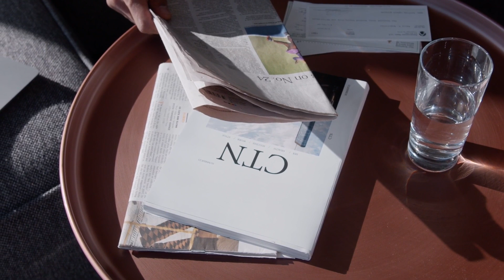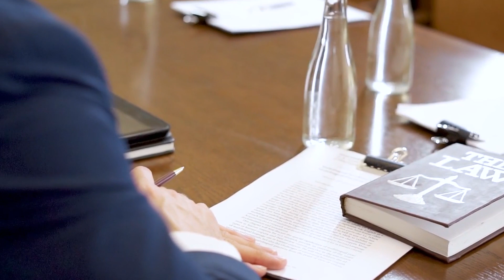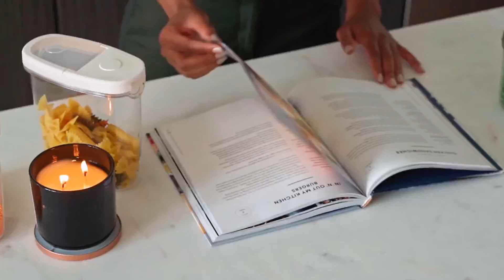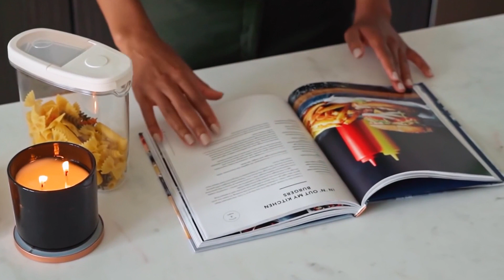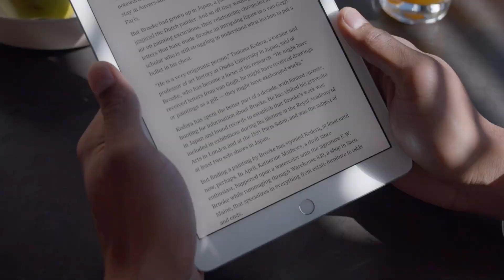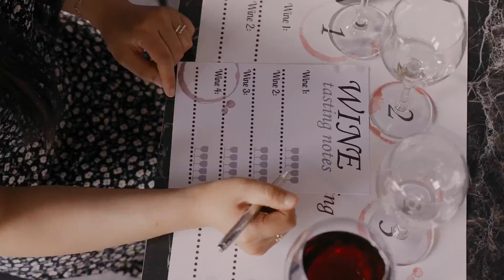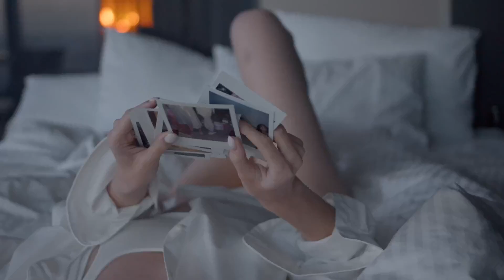Everyone can have a bad day FUSEBEAT Jazz for Study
Fusebeat is a small team of composers and musicians, who create piano music for relaxation.
We are located in Switzerland and our team loves composing the music. Our goal is to spread happiness through music that relaxes you.
All songs are created by us daily, so you can share inspirations with your friends.